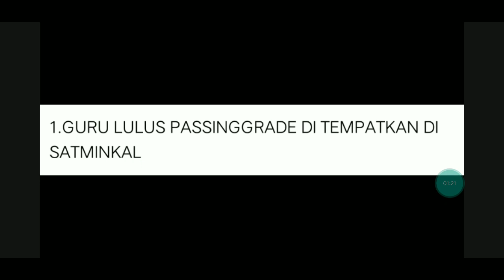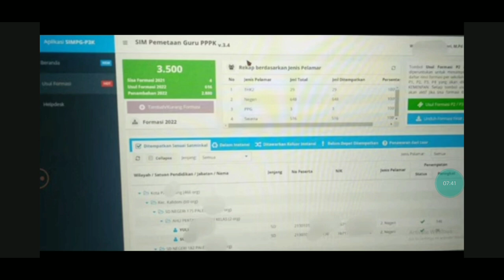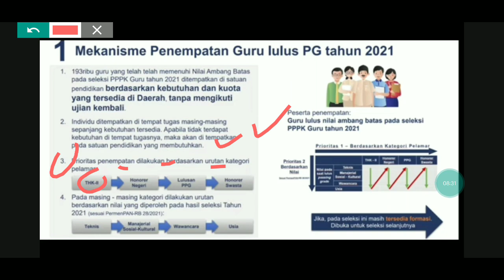FINAL !! BARU SAJA 5 KATEGORI PENEMPATAN GURU LULUS PG PPPK 2021 BERDASARKAN APLIKASI SIM P3K